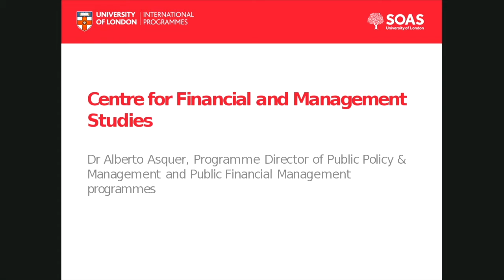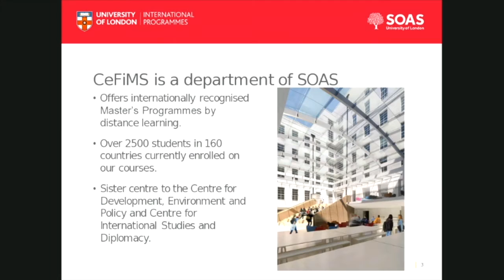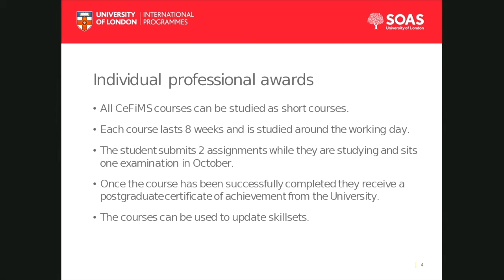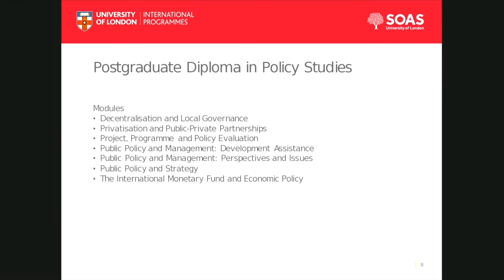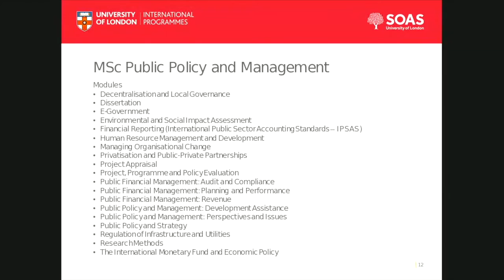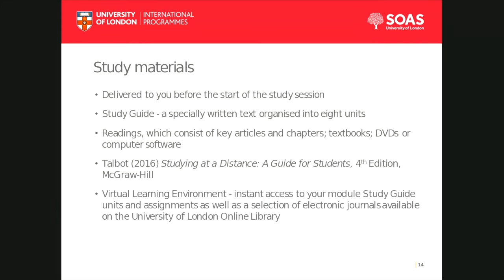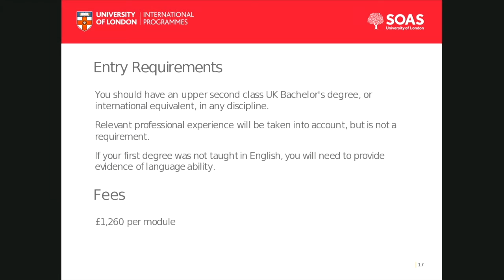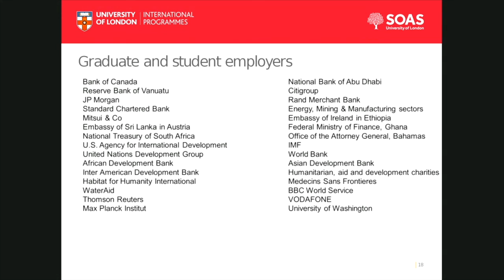Webinar: Postgraduate study for the public sector, SOAS University of London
Online information session for postgraduate study by distance learning at SOAS University of London.

Interested in more Online and Distance Learning programmes?